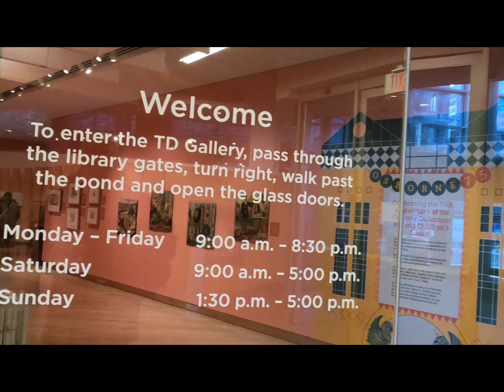Toronto, November 25, 2023